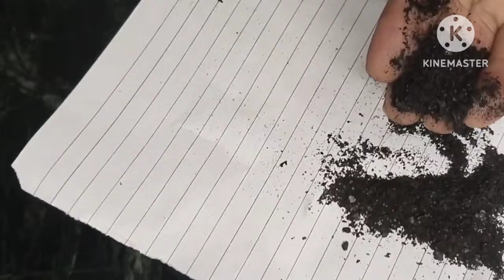सालों पुराने काले पड़े तवे को नए जैसा चमकाए मिनटो मे सिर्फ एक रुपए मे बिना मेहनत के how to clean pan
lohe ki kadhai ko saaf karne ka tarika
fatafat minuton mein kaise lohe ki kadhai Ko chamkae

lohe ki Jung lagi kadhai ko saaf karne ka aasan tarika
Bina mehnat ke kaise chamkaen lohe ki kadhai ko
purani Jung lagi kadhai ko kaise saaf Karen
kadhai ko saaf karne ka aasan tarika
लोहे की कढ़ाई को अंदर और बाहर से साफ करने का बेहतरीन टिप्स
#लोहे की कढ़ाई तवे को साफ करने के खास टिप्स
गंदी गाली मैली जंग लगी कढ़ाई को साफ करने के बेहतरीन टिप्स
मिट्टी का चूल्हा बनाने का तरीका
किसी भी लोहे की कढ़ाई को साफ करो बस 1 मिनट में
lohe ki kadhai ko saaf Karen
lohe ki kadhai kaise saaf Karen
lohe ke bartan kaise saaf Karen
kadhai kaise saaf Karen
Kali kadhai ko kaise saaf Karen
aluminium ki kadhai ko kaise saaf
lohe ki tave ko kaise saaf Karen
lohe ki kadhai ke Jung ko kaise saaf
kadhai kaise saaf Karen#Kali kadhai kaise saaf Karen
lohe ka tava saaf karne ka tarika
lohe ke Jung ko saaf karne ka tarika
lohe se Jung chhudaane ka Tarika
#kadhai kaise saaf karte Hain
kadhai saaf karne ka tarika
jali Hui kadhai kaise saaf Karen
kadhai saaf karne ka gharelu upay
#lohe ki kadhai mein khana banane ka fayda
tava saaf karne ka tarika
lohe ki kadhai
Jung kaise saaf Karen
mejposh ki kadhai

lohe ke bartan
Kale bartan saaf karne ka tarikaसालों पुराने काले पड़े तवे को नए जैसा चमकाए मिनटो मे सिर्फ एक रुपए मे बिना मेहनत के how to clean pan